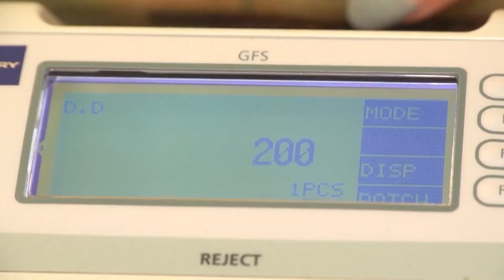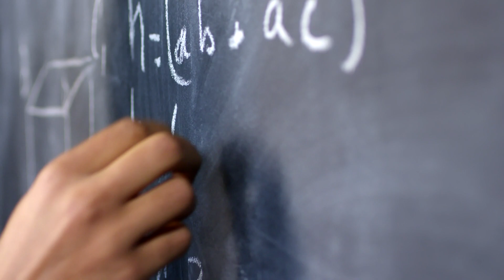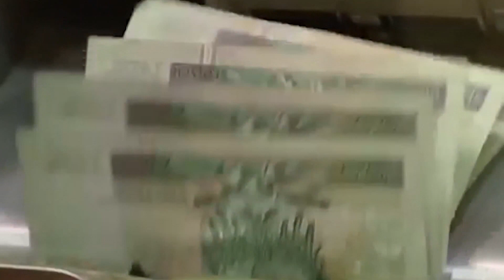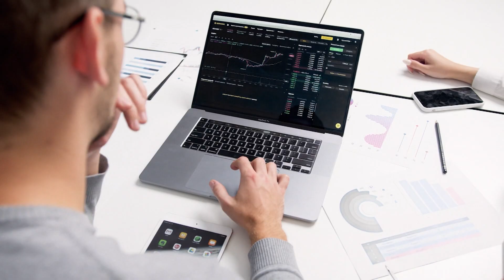Skrót informacji gospodarczych 14-11-2023 | Ekonomia Raport Flash